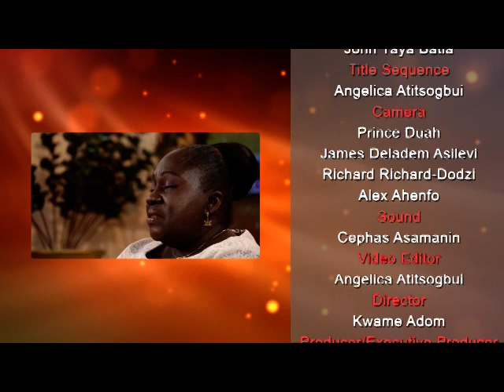Ghana's Independence - Where is The Woman? | The Standpoint